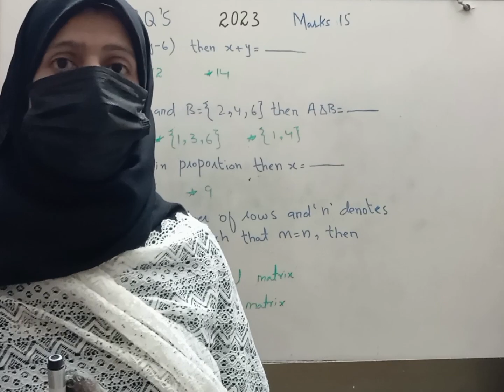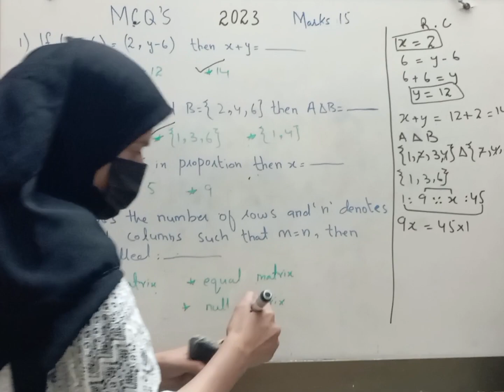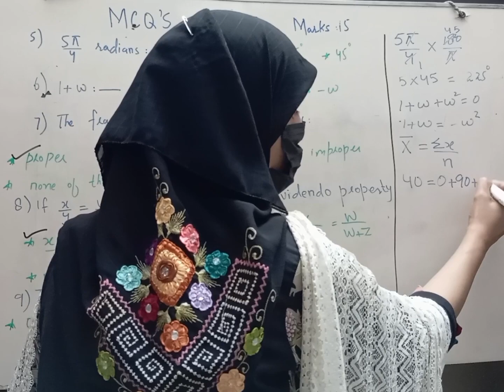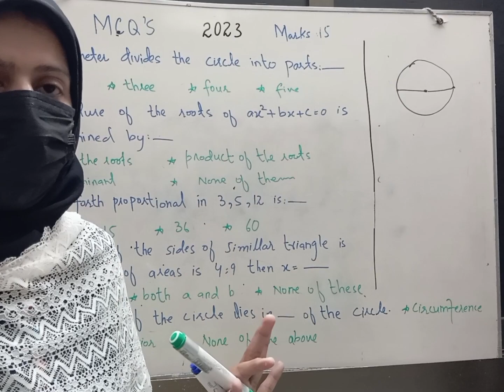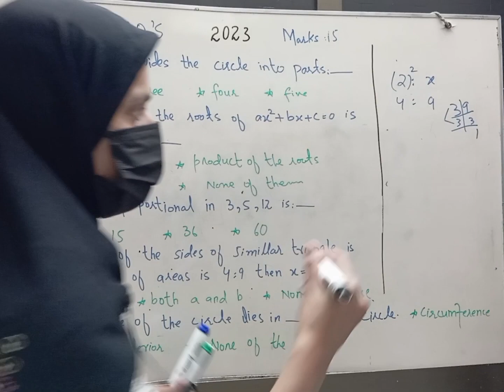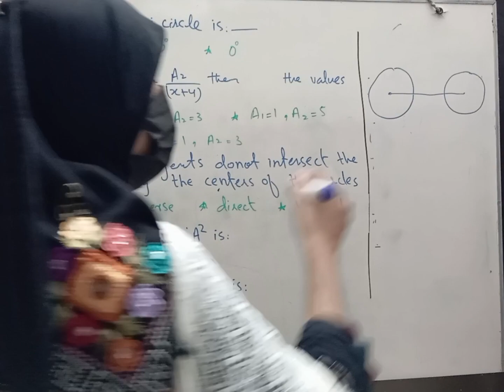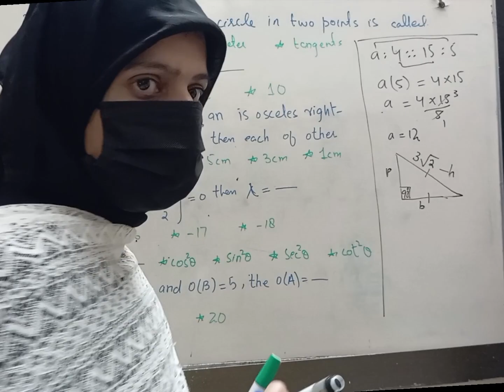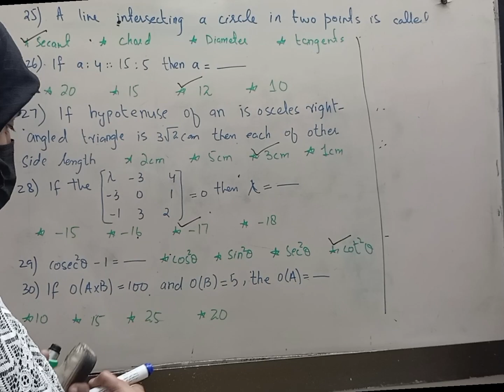90% of students failed to get the correct answers